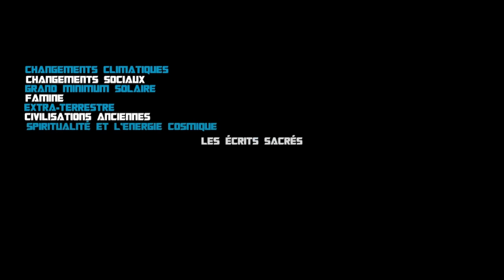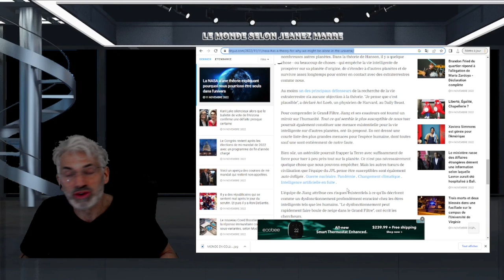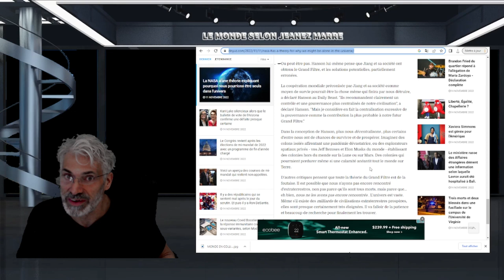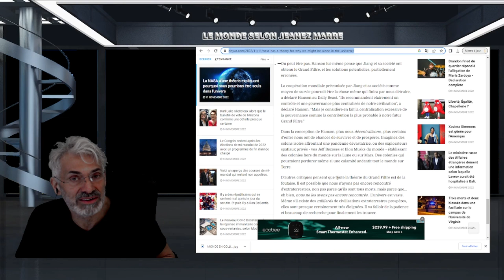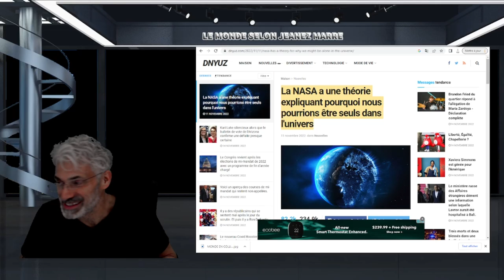LES SCIENTIFIQUES DE LA NASA CONFIRMENT QUE LES EXTRATERRESTRES EXISTENT BEL ET BIEN.